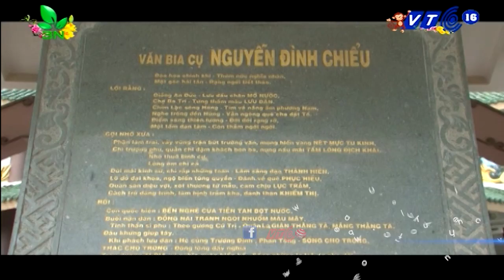VTC Tin Mới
VTC | Nói thơ Vân Tiên là một loại hát kể mang tính chất ngâm ngợi, phù hợp với giọng thổ của nam giới. Nội dung là truyện thơ Nôm nổi tiếng của Nguyễn Đình Chiểu – tác phẩm Lục Vân Tiên